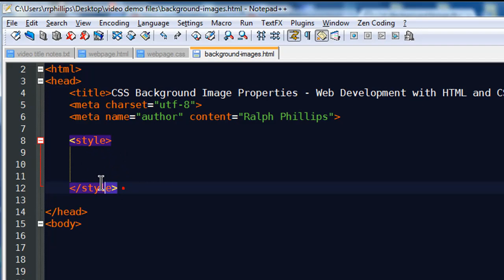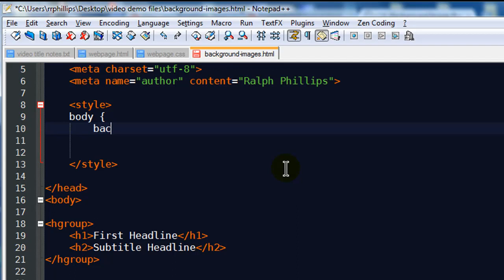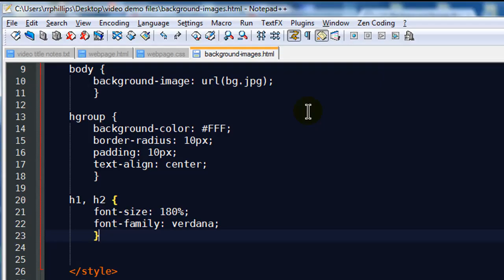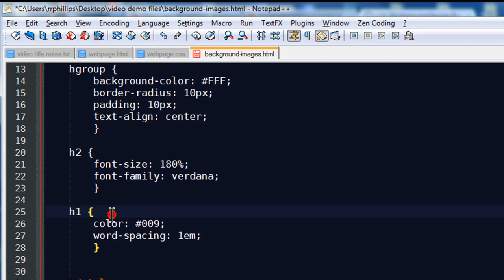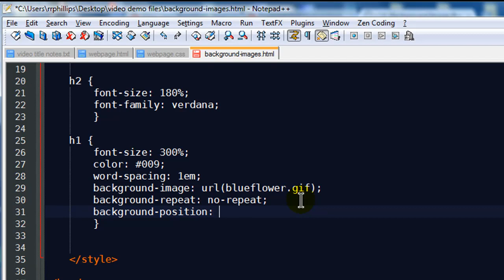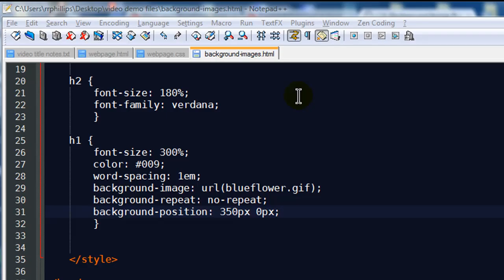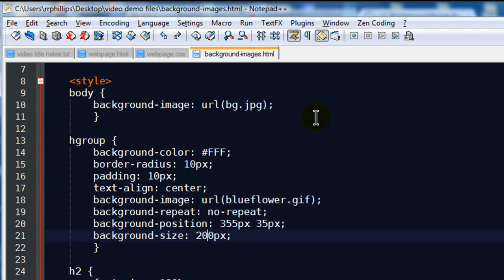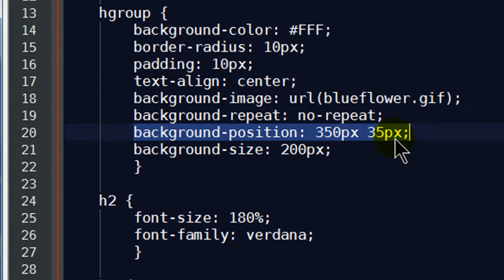Background Image CSS Properties: Repeat, Size, Position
Use CSS properties to have more control about how background images are used.